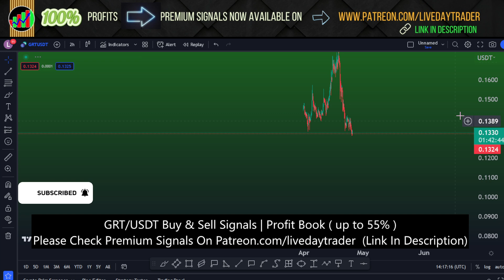GRT price prediction, Buy & Sell Signals (5x) Profit Book 55% | The Graph | Patreon 25 April 2023